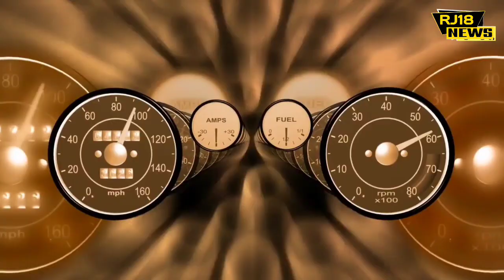पेट्रोल और गैस सिलेंडर हुआ सबसे सस्ता इस वक्त की बडी खबर jhunjhunu today news